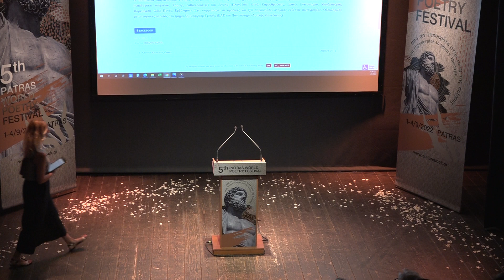THURSDAY 1 SEPTEMBER 2022 | 5th PATRAS WORLD POETRY FESTIVAL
20.00 // Theatre Epikentro+

Welcome Drink
1st Cycle of Poetic Readings
Presentation L3 point: on going art projects “Open Studio” & amp “Invisible Cities”

Dinner for the participants